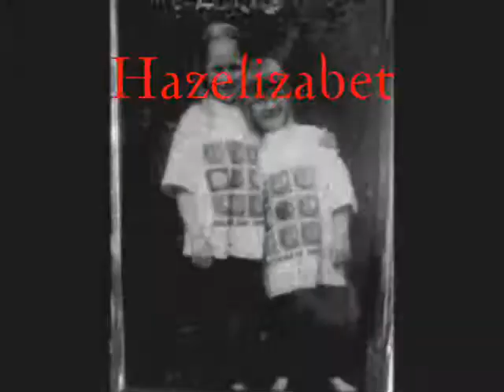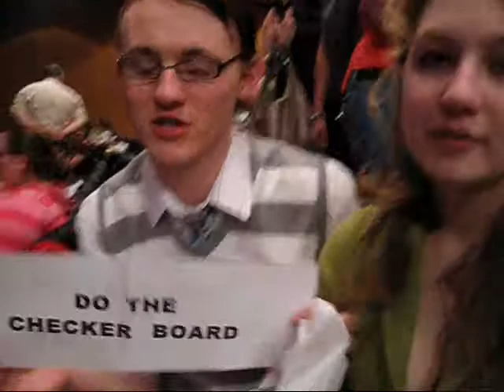Hazelizabeth: Week 13 - Liz is such a child (RND)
So this week Liz had a hilarious Monday, a literature and musical Tuesday, a chinese Wednesday, a Red Nose Thursday and a FANTASTIC Friday.
So yes, I wish I'd been able to do the whole week with my nose/t-shirt on for RND but here is what I did.
Follow Liz on Twitter?
Follow Hazel on Twitter?